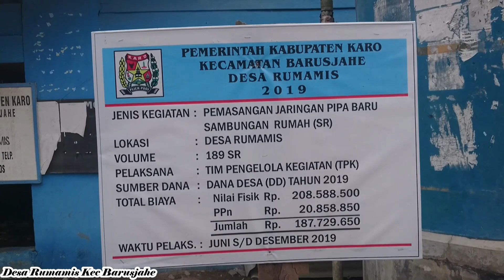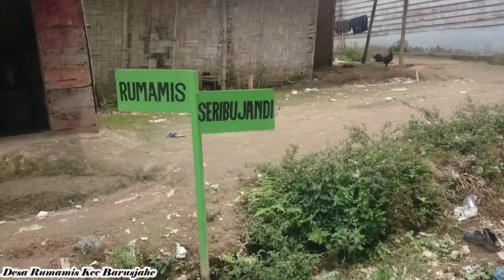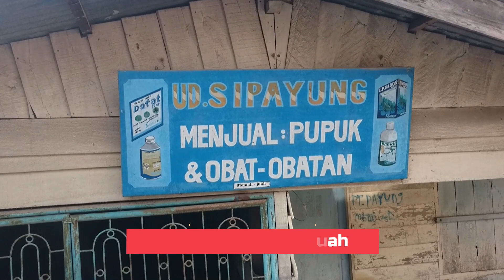DESA RUMAMIS KEC BARUSJAHE KAB KARO || KUTA KEMULIHEN TANAH KARO SIMALEM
Dokumentasi video Desa Rumamis sebelum Virus Corona ( Covid-19)